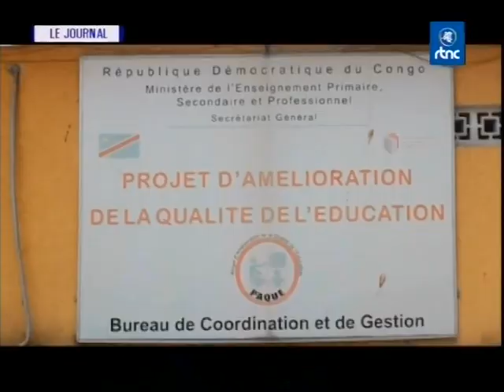🛑🇨🇩Actualités de la RDC de ce vendredi 20 octobre 2023 édition 13h30. Suivez le journal